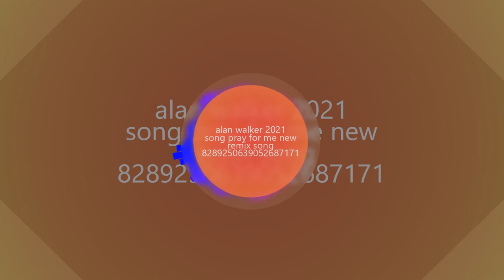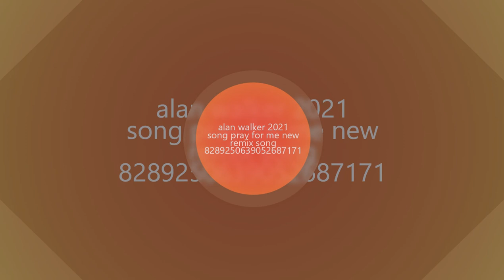Alan Walker - Pray For Me ( New music- 2021 )